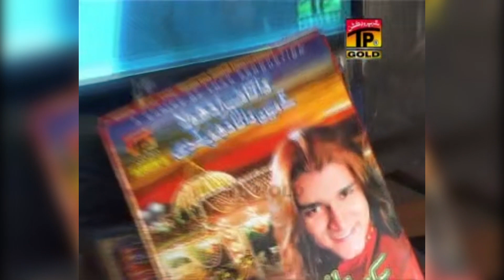Mela Data Da | Sikandar Miandad Khan Qawwal | TP Qawwali